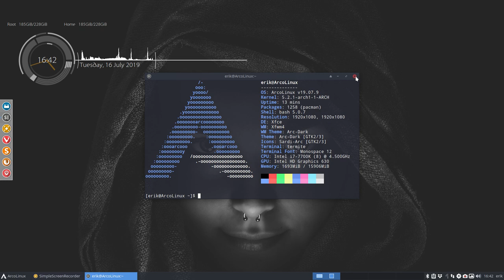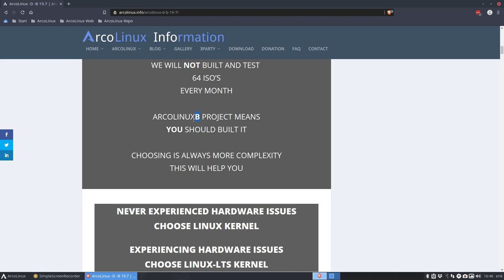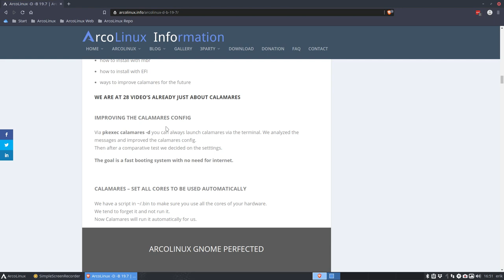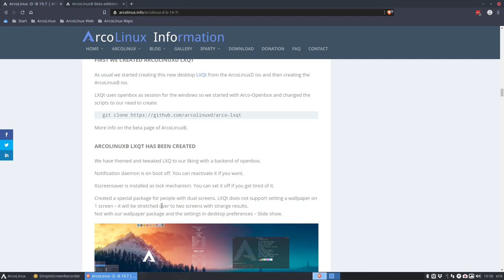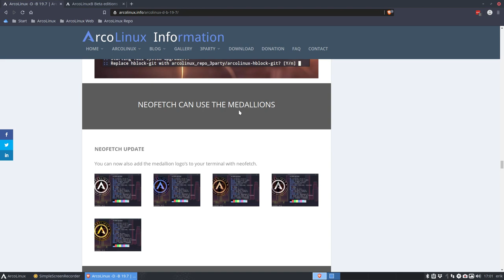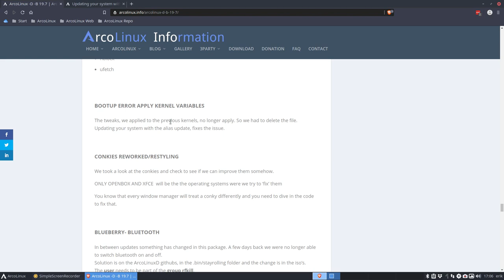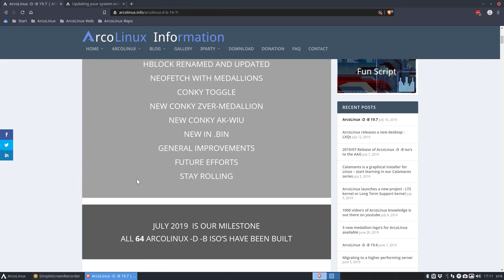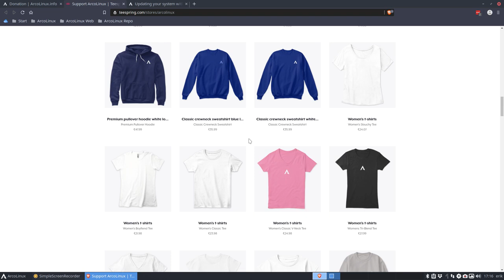ArcoLinux : 1033 what is new in ArcoLinux 19.7